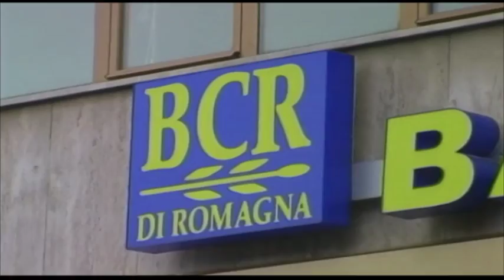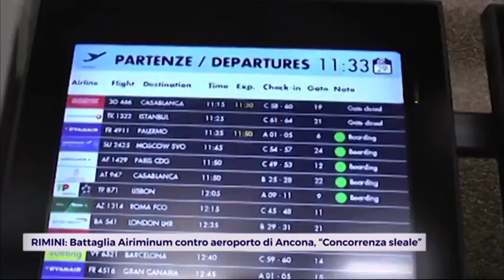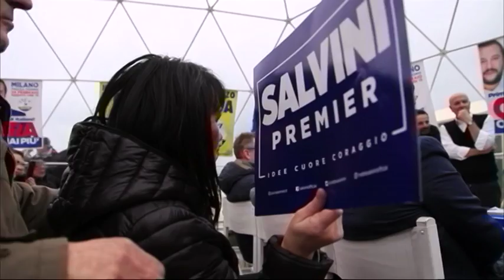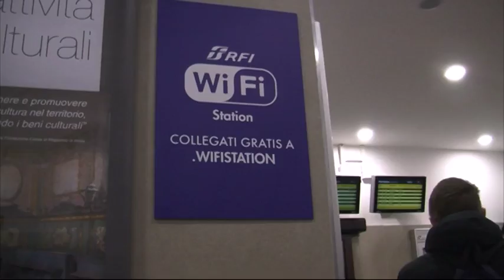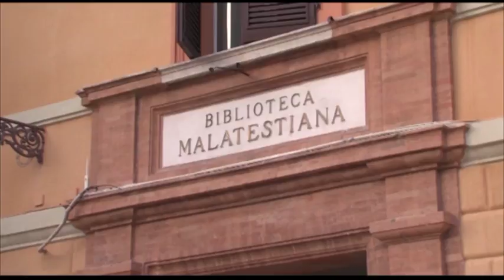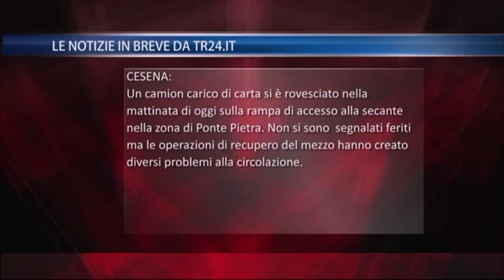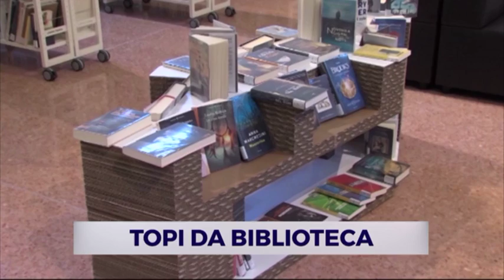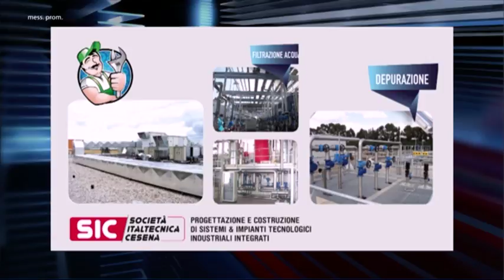TG SERA del 07/02/2018